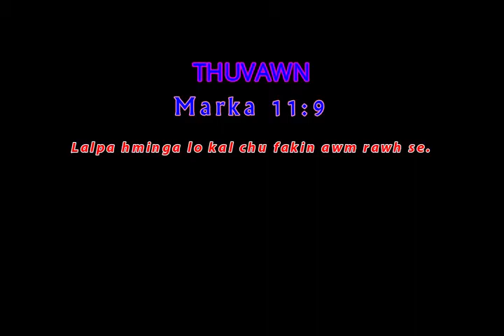2020 Beginner zirlai 40 Isua leh Jerusalem naupangte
Covid 19 vangin April ni 5 pawh hian Sunday School kan la nei lo zel a ni a, April thla chhung chu kan inkhawm theih a rinawm loh.